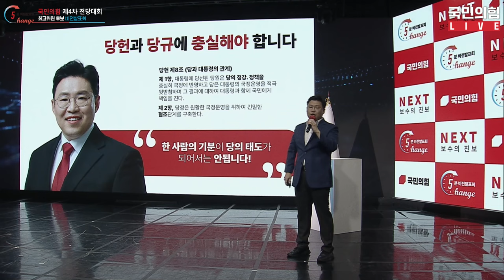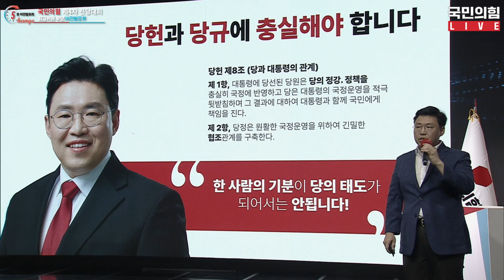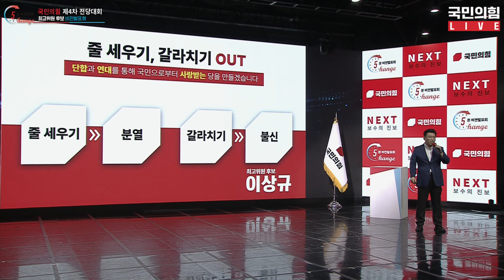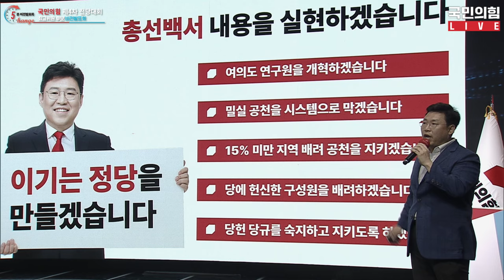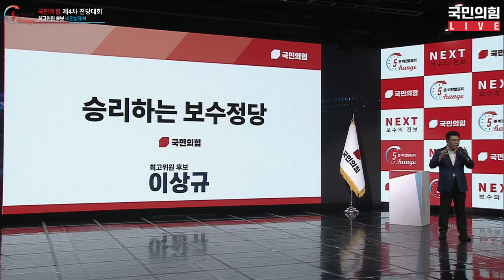[체인지 5분 비전발표회] 이상규 최고위원 후보 비전발표